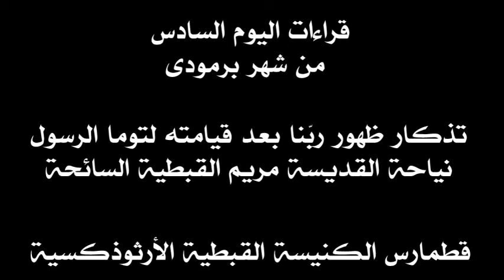قراءات 06 برمودى- 14 أبريل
قراءات القطمارس السنوي مرتبة بحسب المناسبة التي تحتفل بها الكنيسة القبطية في كل يوم. أما أيام الأحاد فلا تتبع هذه القاعدة. وهي لها ترتيب خاص.
يقع هذا الشهر خلال فترتي الصوم الكبير والخمسين. وفيه تستبدل الكنيسة القراءات الخاصة بالأيام السنوية بقراءات خاصة بالصوم الكبير والخمسين. ويمكن متابعة قراءات فترة الصوم الكبير من الرابط التالي: